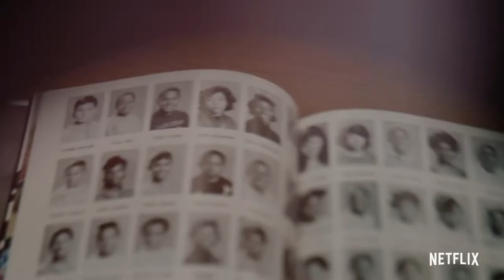A Love Song For Latasha | Official Trailer | Netflix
A dreamlike potrait of a vibrant 15-year-old girl whose shooting death sparks 1992 L.A Riots.

©️Netflix